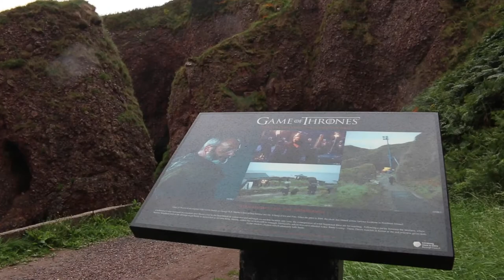Viaje Irlanda 🌍 - La Ruta de la calzada del Gigante 🍀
En el video de hoy vamos ha hacer una ruta entre Belfast y Londonderry. En esta ruta en coche vamos a parar en varios lugares, entre ellos la famosa Calzada de los Gigantes.
La primera parada la hacemos en las cuevas Cushendum Caves una de las muchas localizaciones de juego de tronos que hay en Irlanda del Norte. Esta en concreto es donde nació la la sobra tan extraña del cuerpo de Melisandre.
La siguiente parada nos lleva hasta un bosque que se hizo famoso por aparecer en Game of Thrones como el Camino Real, se trata de The Dark Hedges y sin duda los árboles que que flanquean el camino merecen la pena su visita.
Y si hablamos de lugares míticos, la próxima parada tiene una épica especial, se trata de las islas del Hierro en la serie y aquí hay un un bonito puente llamado Carrick-a-Rede.
La última parada se trata de la joya de la corona de Irlanda del Norte, la calzada de losGigantes, un lugar que nos encantó dentro de este salvaje país.

Si quieres leer un completa guía sobre la localizaciones de juego de tronos, puedes entrar en este enlace